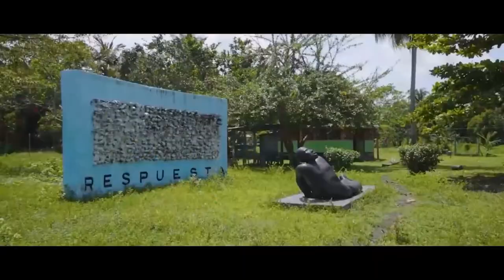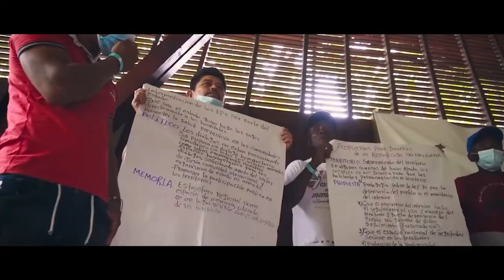JAIME BLANCO ASISTIRÁ A ENCUENTRO DE MEMORIAS PARA AVANZAR EN LA CONSTRUCCIÓN DE LA PAZ GLOBAL TERR